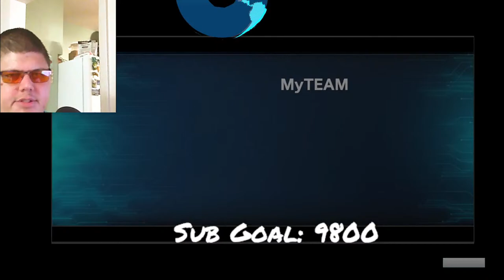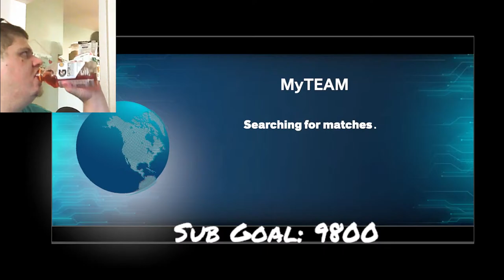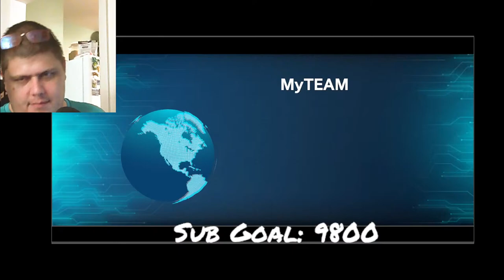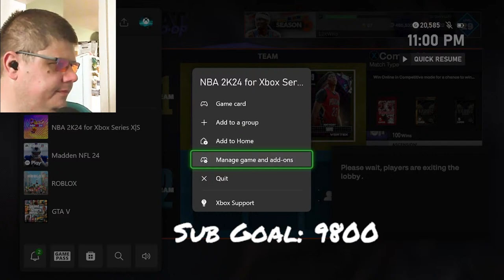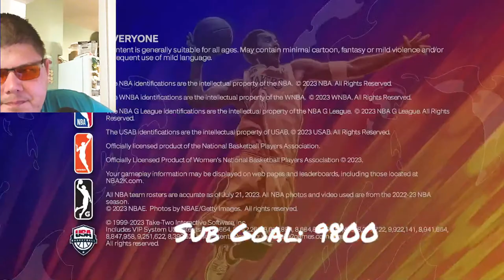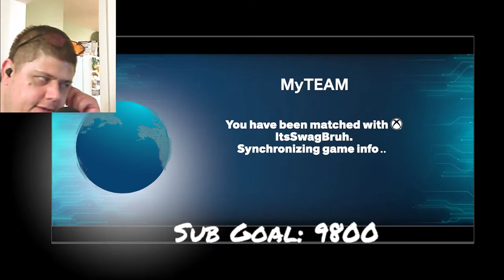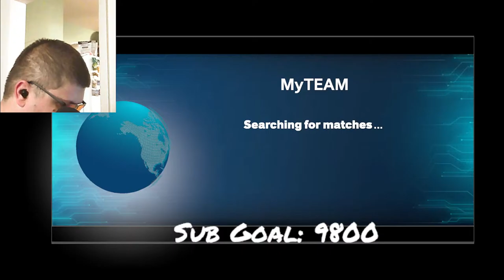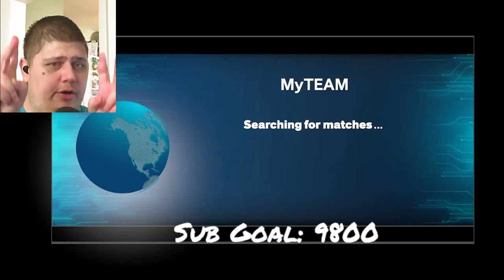LIVE! - MyTeam NMS GRIND! Grinding Co Op!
In todays stream we are going to be grinding NBA 2k24! Come through and chill!

Redeems:
!Redeem Curry
!Redeem 50cent
!Redeem LetsGo
!Redeem MJ
!Redeem Shaq
!Redeem Kareem
!Redeem Lebron
!Redeem Kobe
!Redeem Harden
!Redeem Yao
!Redeem Dunkedon
!Redeem BeastMode
!Redeem Cap
!Redeem TurnUp
!Redeem Nice
!Redeem Nope
!Redeem GotHim
!Redeem Idiot
!Redeem Lucky
!Redeem BolBol
!Redeem Ja
!Redeem Tacko
!Redeem JaDunk
!Redeem Giannis
!Redeem Poole
!Redeem Lavine
!redeem Shai